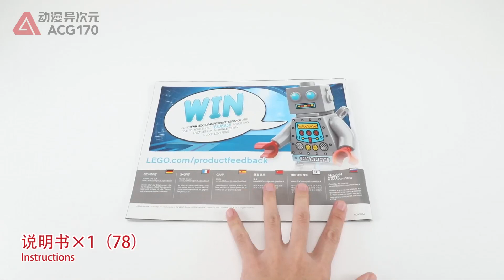Best Toys 🔴 Star Wars Jedi Yoda Chronicles 75051 Reconnaissance